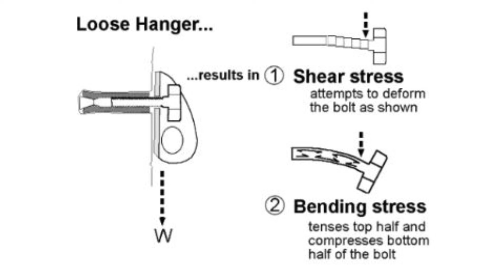Climbing and Highlining BOLT holes. How NOT to drill wedge anchors and glue in epoxy bolts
BOLTING BIBLE! Read it!  It's free for bolts sake.  There is a hole lot of good stuff in there!

Thank you Kieran Blood for helping with this episode and Nick McPherson for editing.